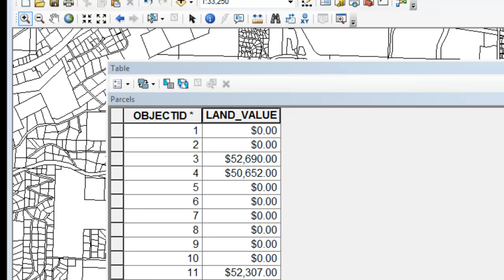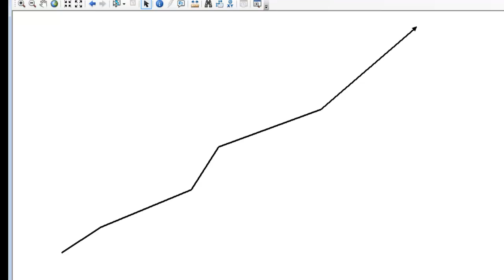Week6 Preview: ArcGIS Random Applications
This week we use the Python random module for random sampling with and without replacement, creating random lists, random uniform and random normal distributions, and random shuffling of items in containers such as lists.